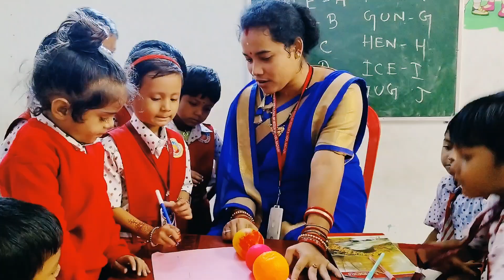Match Objects with the correct letter || Nursery students || Tweety Birds Eng. Medium school Nachuni